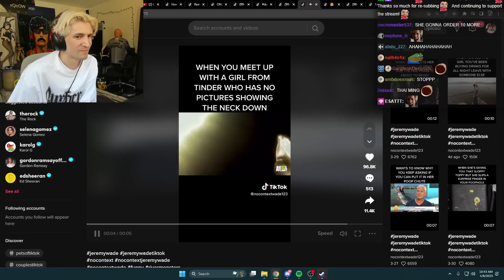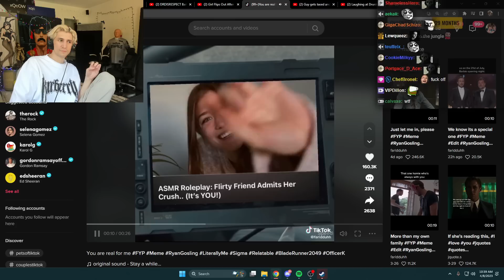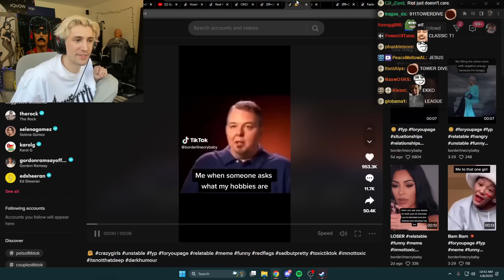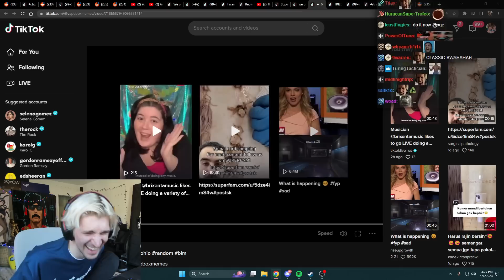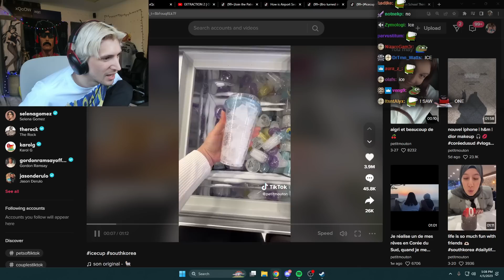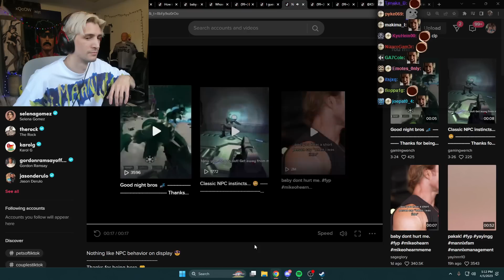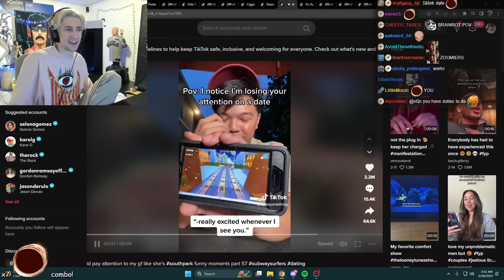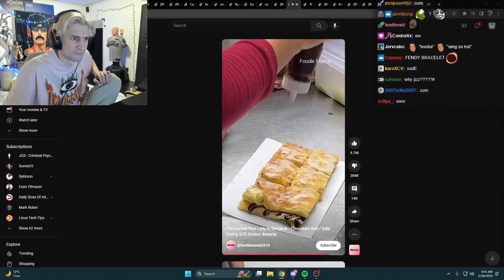FUNNY TikToks That Made Me CRY LAUGHING